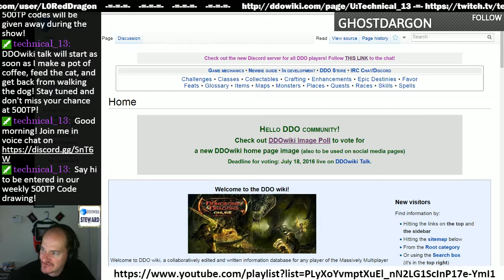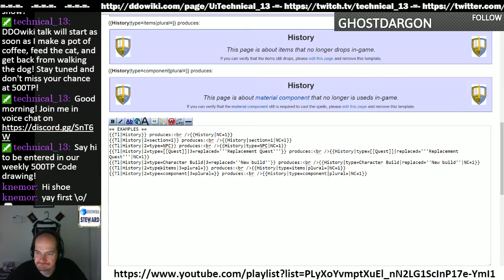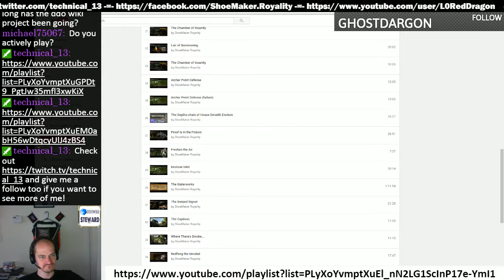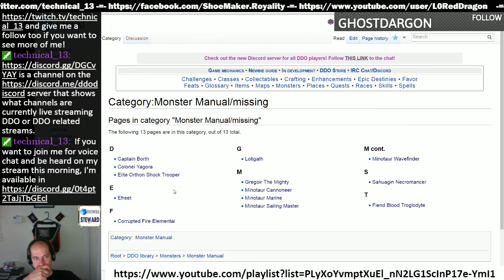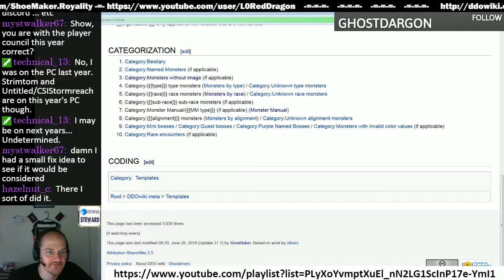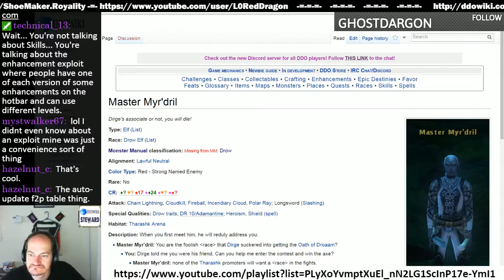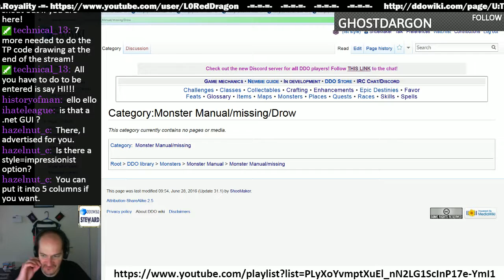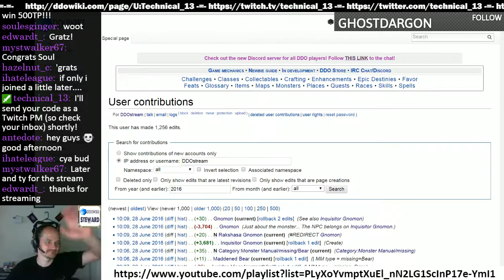Episode 31 - DDOwiki Talk with T13 (ShoeMaker)